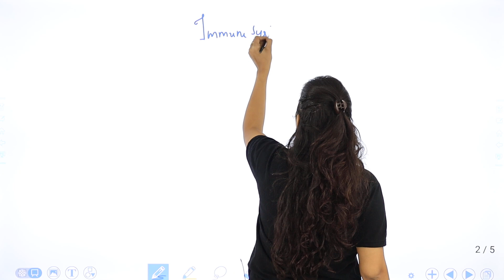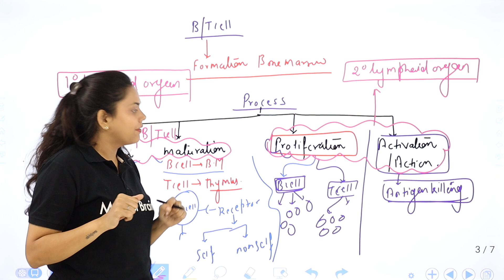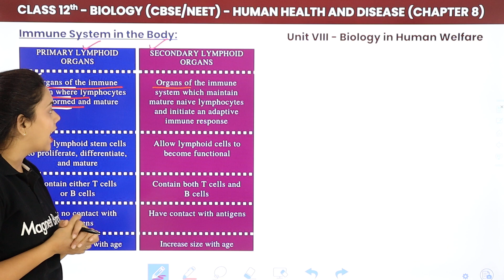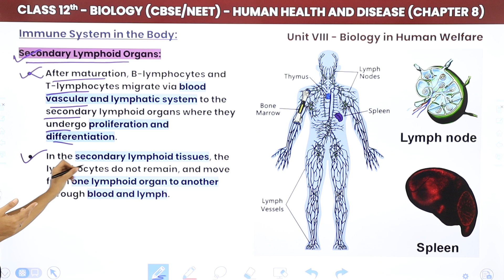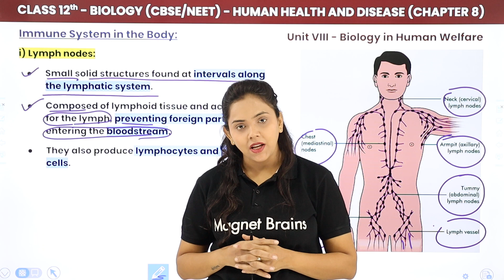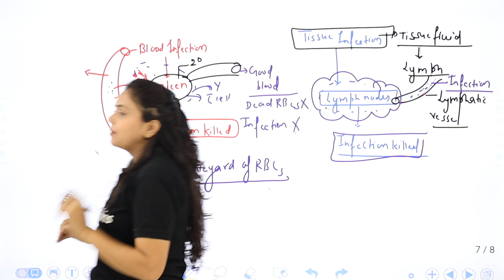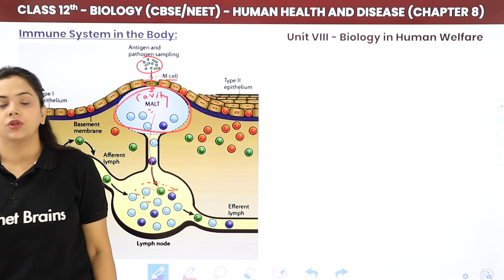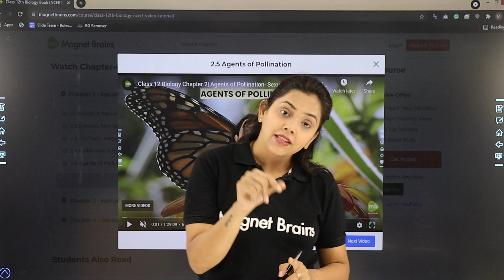Human Health & Disease - Immune System in the Body | Class 12 Biology Chapter 8 (2022-23)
✔️ Class: 12th
✔️ Subject: Biology
✔️ Chapter: Human Health And Disease (Chapter 8)
✔️ Topic Name: Immune System in the Body
✔️ Topics Covered in This Video: Lymphoid organs, Types of Lymphoid Organs, Primary Lymphoid Organs, Secondary Lymphoid Organs, Thymus, Lymph nodes, Lymphatic Vessels, Spleen, Peyer's Patches
00:00 Introduction: Human Health And Disease (Chapter 8)
00:40 Immune System in The Body
10:19 Lymphoid Organ
16:13 Types of Lymphoid Organ
18:35 Primary Lymphoid Organ
22:47 Secondary Lymphoid Organ
36:18 Spleen
52:31 NCERT Theory
57:51 Website Overview